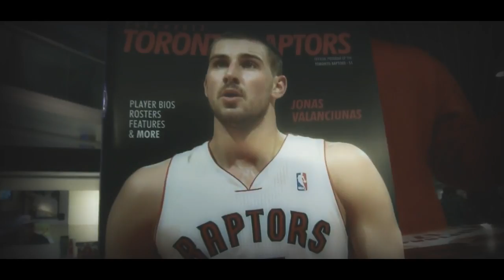Jonas Valančiūnas - Ready for Playoffs [2015] ᴴᴰ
• Hi, everyone ! This is my new video, about Lithuania big man - Jonas Valančiūnas and his second Playoffs. Sorry for mistakes is video begins, Sony Vegas damaged image ;/. Anyway, i hope guys, that you like it, enjoy ! :)
• Song: Rise ~ John Dreamer.